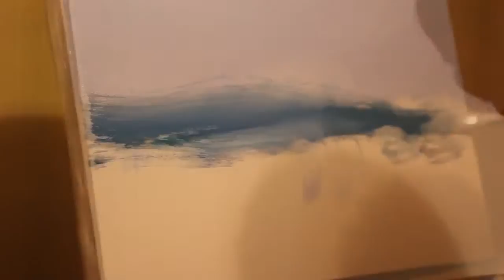Художник Алибек Шамшиев, видеоурок " Ассоль" , курсы живописи для взрослых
В рамках проекта художника Игоря Сахарова представляем художника Алибека Шамшиева, с мастер-классами живописи в городах Астана, Караганда, Алма-Ата и др.